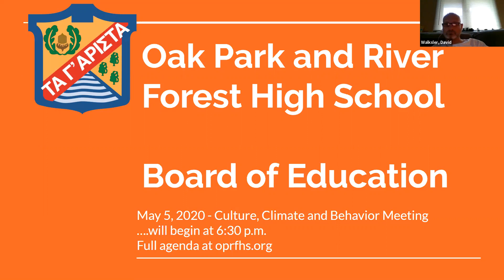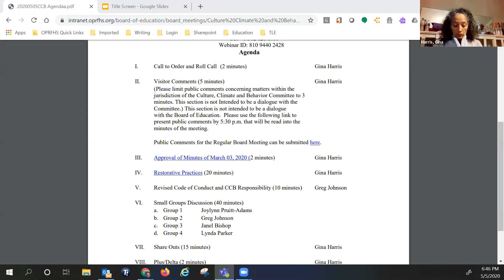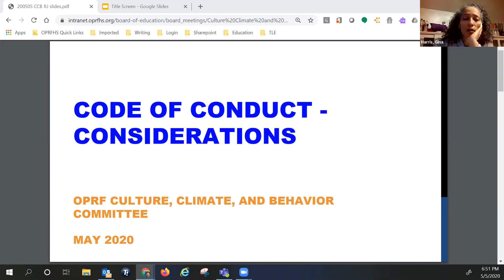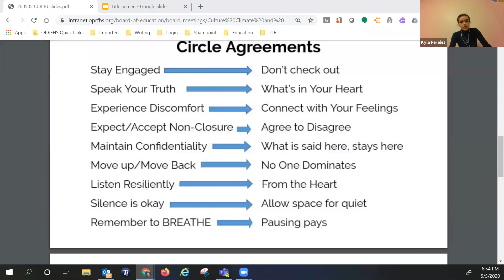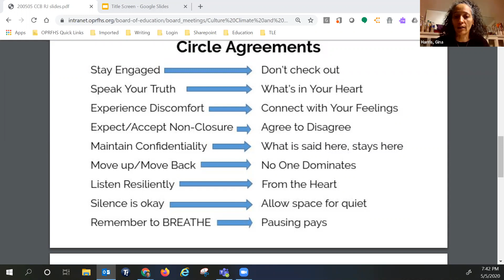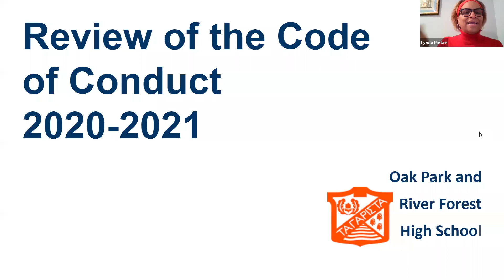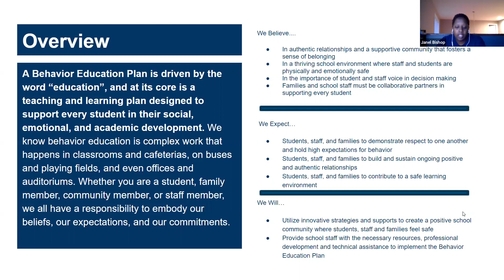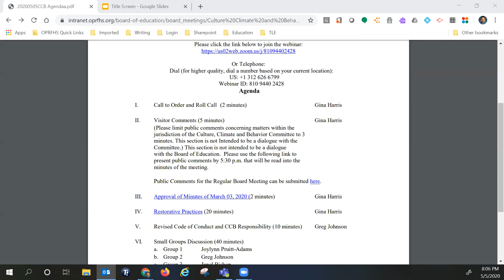Culture Climate and Behavior - May 5, 2020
OPRFHS Board of Education - Culture, Climate and Behavior Committee Meeting - May 5, 2020